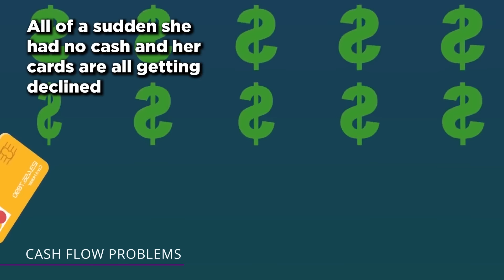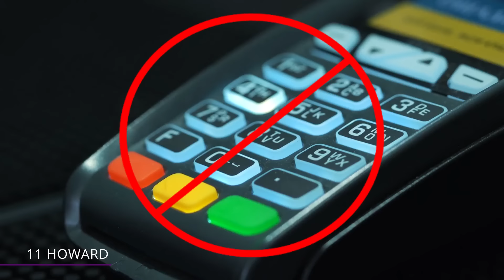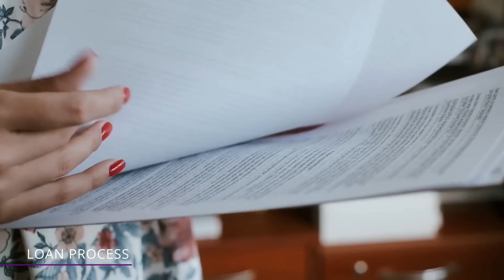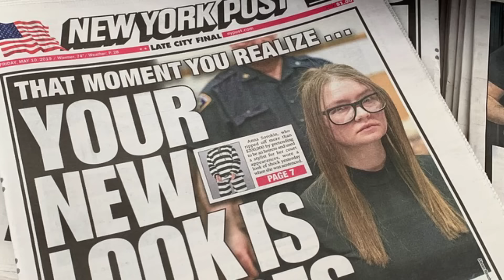She Pulled Off the Greatest Scam on Rich Kids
How did the daughter of a truck driver completely fool high society of New York City?  Find out all about it in this video!

Cash Flow Problems
Neffatari, or Neff, as her friends call her was getting worried.  Her rich friend Anna Delvey had her credit card rejected for embarrassingly for the 12th time. They had just spent almost $300 for dinner at the fancy Italian restaurant, Sant Ambroeus.

New York Dreams
The concrete jungle of New York city is where dreams are made and lost. Obviously, making lots of money is usually the ultimate goal for people that move to the city. But that’s not how things went for Anna Delvey.

Early Beginnings
Before moving to New York to run one of the wildest scams imaginable, Delvey had been an intern in the fashion department of a public-relations firm in Berlin. This was most likely where all her knowledge and idea of living the high life came from.

11 Howard
When Delvey moved to New York at first, she spent time at 11 Howard in SoHo for a while. That’s when she first slipped a hundred dollar bill to Neff. And that’s when their friendship first began.

Soho House Lite
While Delvey was in New York, she wasn’t just not working. Well, she HAD to look like she had SOMEthing going on. She would tell people she was working towards her idea of launching a private club that was geared towards art.

The Lifestyle
Delvey slowly drew Neff into her life. She would often invite her to different spa treatments, such as massages, cryotherapy, or manicures.  All on Delvey’s dime of course.

Rachel Williams
Rachel Williams was another one of Anna’s friends who was scammed by Anna. And Rachel was nowhere rich.  She was supposedly Anna’s best friend. In an interview with Harper’s Bazaar, she said that she never saw signs from Anna to think that she was someone living a lie.

Family “Fortune”
Delvey made up stories of how her family built their fortune. She told some people that her father was a diplomat for Russia. To a lot of people that just meant money from corruption.

Anna Sorokin
And her last name wasn’t Delvey at all.  Her real last name is Sorokin. Delvey is her mom’s maiden name. She wasn’t from Germany. She was born in 1991 in Domodedovo, a working-class satellite town southeast of Moscow in Russia.

The High Life
How did Anna completely fool New York’s high society?  And WHY did she do it? Anna admitted that it was simply so easy to fool everyone into believing that she was incredibly wealthy.

Free Lunch
Even though she’d throw around 100s when people were watching, Anna would always trick her rich friends to pay the big bills, such as hotels and expensive dinners. She would come up with a ton of different excuses.

The Motive
Based on her interviews, Anna made it seem like she was just faking it til she made it.  And according to her, she believed that success would have really come to her one day.

Loan Process
Anna’s hotel bills were the first loose threads of her fraudulent schemes that unraveled in November of 2016.  What finally got her was her applications for big loans.

Cash Explanation
Fortress had kept 45 grand for their expenses and they returned $55,000 thousand dollars.  She wired that to a Citibank account that she used for her own personal expenses.

Crumbling Walls
When the police tracked her down in 2017, Anna was arrested on six charges of grand larceny for scamming wealthy New York City individuals and several hotels.  It was true that she had falsified some bank records.

In a New York Times article, Anna simply said that she wasn’t sorry. She said quote, “I’m not sorry… I’d be lying to you and to everyone else and to myself if I said I was sorry for anything.